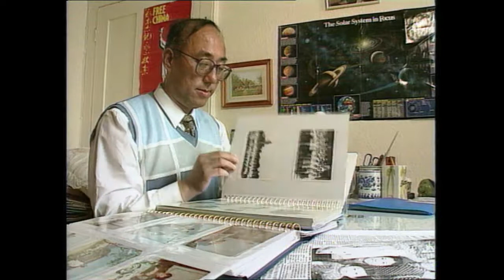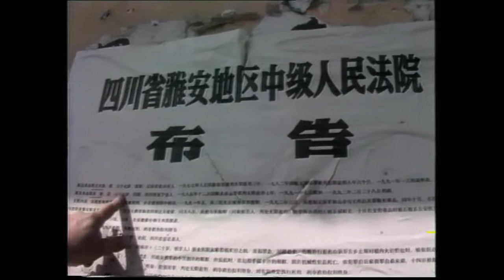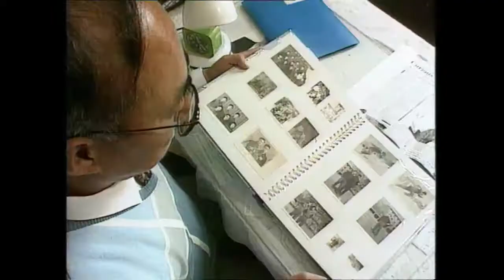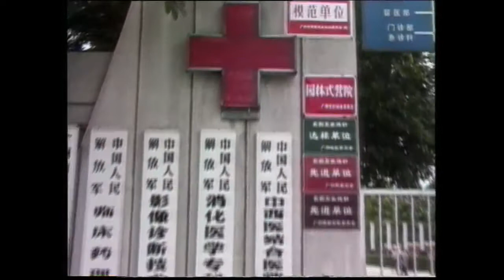Sue Lloyd-Roberts - BBC Breakfast News - Croatia, Refugees 2, 1994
Breakfast News: China Organs Prisoners in China are shot to order and their organs sold to wealthy patients in Hong Kong. Sue Lloyd-Roberts May 1994.

First broadcast 1 September 1994. Reported, produced & filmed by Sue Lloyd-Roberts. This video is BBC copyright, it has been uploaded to YouTube for the .

July 2001 Produced, directed & filmed by Ian O'Reilly. This material is BBC copyright, it has been uploaded to YouTube for the benefit of contributors and other .